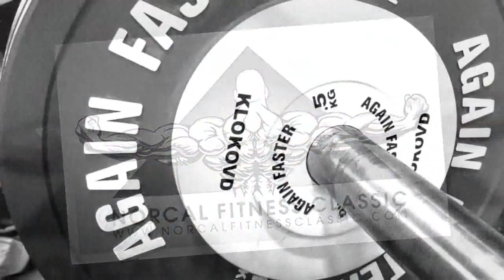NFC TRAILER BEYOND UPgrade Bench Press